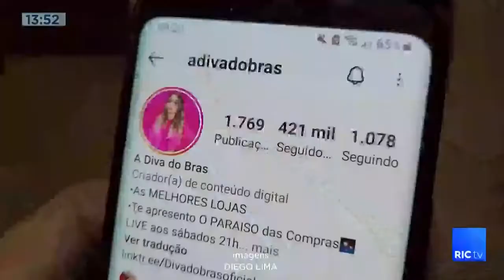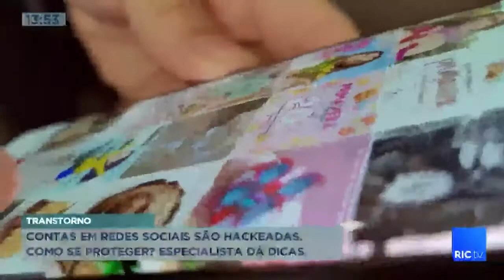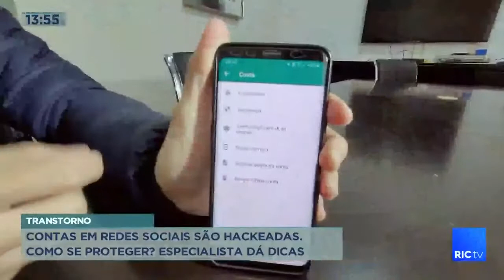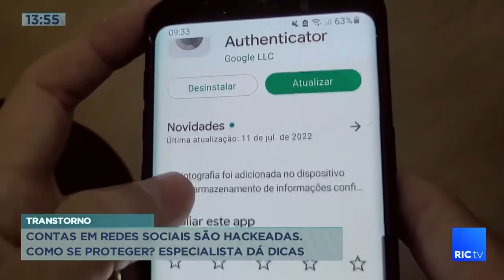Como se proteger contra hackers na internet